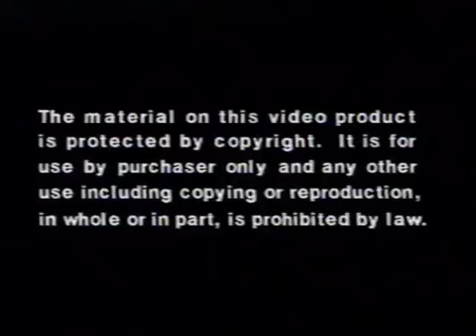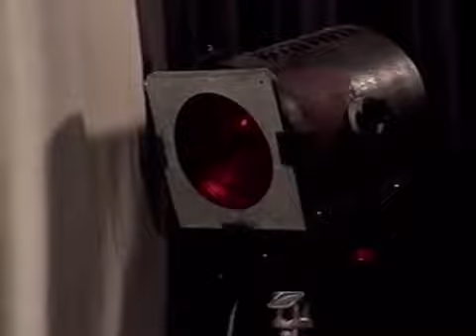Rock With Purple Guy (1992 Version) Part 1